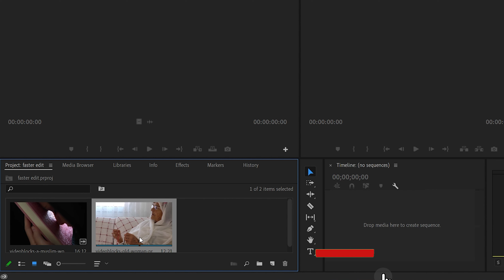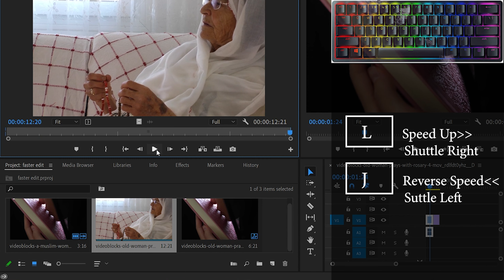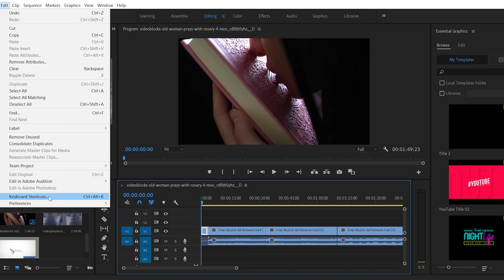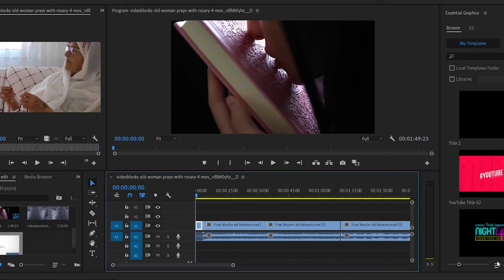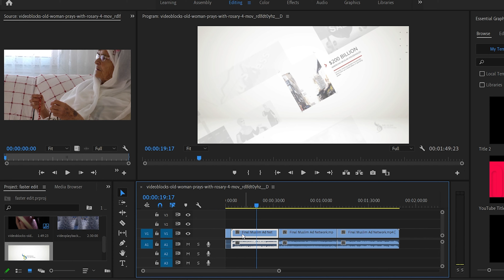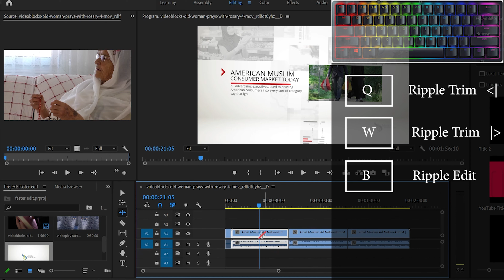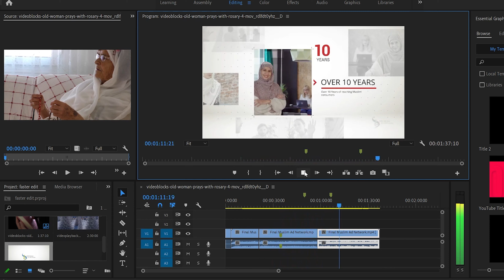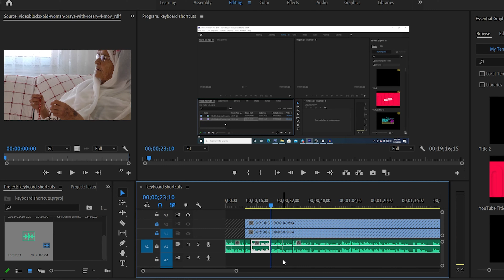Adobe Premiere Pro Keyboard Shortcuts | প্রিমিয়ার প্রো কিবোর্ড শর্টকাট বাংলা টিউটোরিয়াল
প্রিমিয়ার প্রো কিবোর্ড শর্টকাট আপনার ভিডিও এডিটিং স্পীড বাড়িয়ে দিবে । দ্রুত এডিটিং শিখতে  বাংলা প্রিমিয়ার প্রো টিউটোরিয়াল । প্রিমিয়ার প্রো
Learn how we setup our keyboard shortcuts in Adobe Premiere to edit footage as quickly as possible.